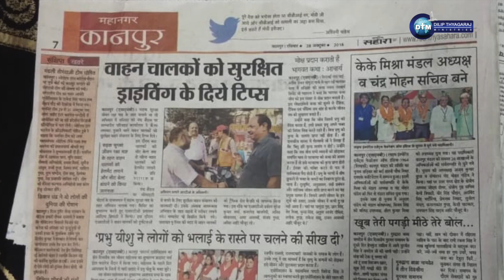New Life Festival Kanpur | Crusade Day 3 | Br Dilip Thyagaraj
JESUS is the Same Yesterday, Today, and Forever.

dilipthyagaraj.website
Follow us on: